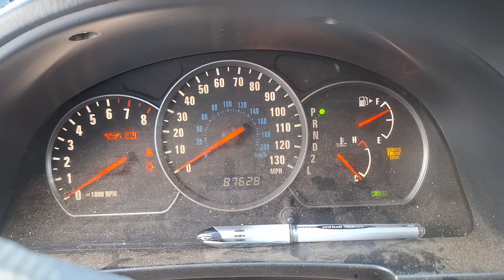2005 Suzuki Grand Vitara coldstart (1-20)